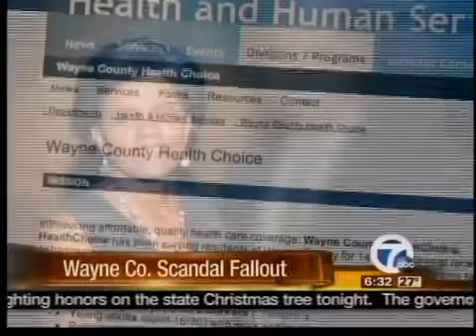Wayne County Health Choice